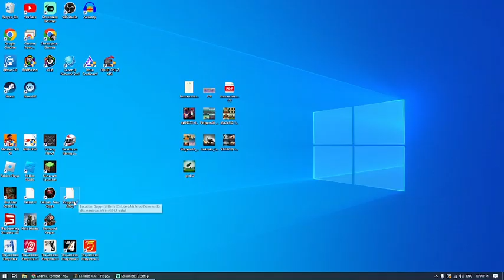Madden 20 - Green Bay Packers Franchise vs. Chicago Bears